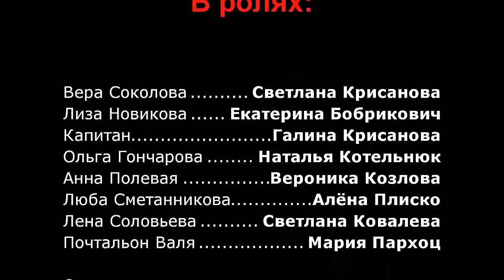04 «Боевые подруги» сценарий С.Ковалёвой. Народный творческий клуб «ТДК энд компани»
04. «Боевые подруги» Литературно-музыкальный спектакль , сценарий С.Ковалевой
     У Великой Отечественной войны - тысячи женских лиц. ЛИЦ девушек, ушедших на фронт, учившихся стрелять и перевязывать, идти в атаку на танки наравне с мужчинами защищавшими страну, но при этом не забывших о своей женской сути. Не забывших о любви, дружбе, нежности и вере в мечту! Ведь в мир приходит женщина, чтобы его сохранить!
 Народный творческий клуб «ТДК энд компани»
Тельмовский СДК, Брестский район

Режиссер-постановщик
Галина Крисанова